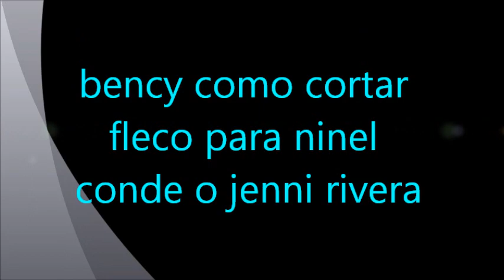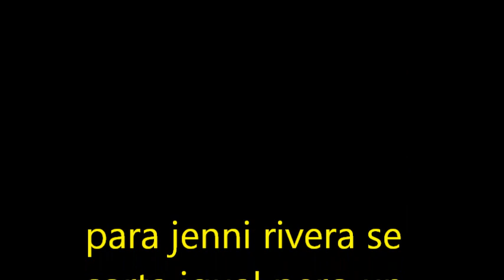bency como cortar fleco para ninel conde y jenni rivera